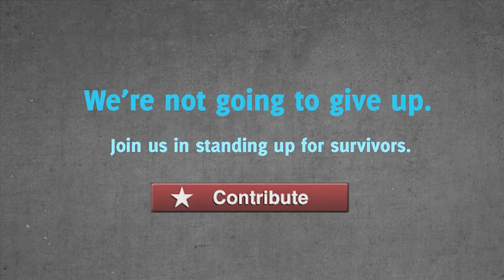Rep Tulsi Gabbard Explains Why She's For Removing Command Influence from Sexual Assault Cases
5/7/14. Transcript:
Thank you Mr. Chairman. The debate on this issue has gone on for a long time, and much has happened within the last year. So much of what's been said here tonight I think is true. I think there have been changes made. There will continue to be changes made. But the voice I don't hear very often—people talk about commanders and the chain of command, and good order and discipline. All, which I believe strongly in. I've served as an enlisted private. I've served as a platoon leader and a company commander, and believe in the institution that we have that makes our military strong. But through this whole conversation about this epidemic of sexual assault in the military, the voice that is not often heard enough is the voices of those service members who have been through this. Those who, when you speak to them one-on-one, they tell you that the number one change that will make a difference—it won't solve this complicated issue—but it will make a difference is taking this decision making authority outside of the chain of command.

I had a chance to meet with a couple of survivors about a month ago, and heard some of the incredibly horrible experience that they have gone through. Evidence is often brought up saying, "Well there's not enough evidence." I heard a story from this female sergeant who had gone to a new unit, was working with a fellow soldier, who continuously, inappropriately and indecently exposed himself to her over and over and over again. She reported it to her command. They said, 'Oh no, he would never do that.' So the next time he did it, she snuck and took pictures with her phone. She went back and said, 'Look, here's my proof.' They said, 'Oh great, thanks, give us the memory card and we can actually do something about this.' Within the next few days, somehow mysteriously that memory card disappeared. There was no other evidence there.

There are so many different stories and anecdotes on both sides of this issue, but I think it is crucial that we also put on equal footing the stories of those who have been victims. Those stories of those survivors who are driving on, who are seeking to empower others who have felt completely powerless, not only from this horrific experience, but from what they've had to go through beyond that. Whether they've gone through the military justice system or not. And this is why I feel so strongly that with the issue of sexual assault and understanding and living and appreciating the culture that exists in the military, having that fair transparent system of a military prosecutor, takes away much of the influence that's there, much that intimidates those who are victims from coming forward. This will not solve the entire problem. This is not the silver bullet. There is not one that exists. I don't believe that. But this will create a significant change to this problem that we have faced for decades. My concern is that when Congress shifts its attention to another issue, will we have a system that is in place that will hold people accountable, and that will maintain this fair, transparent and independent system that will bring about justice? I yield back.